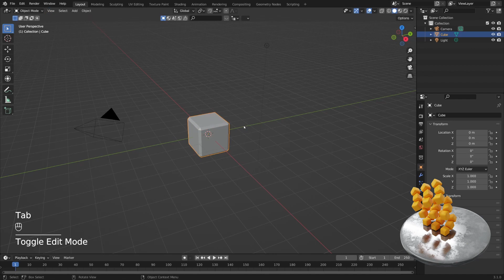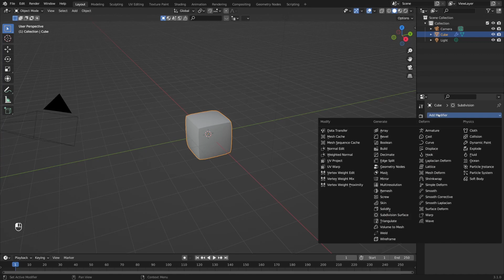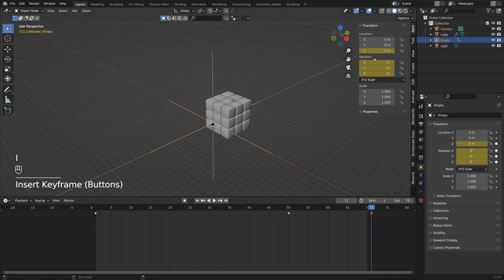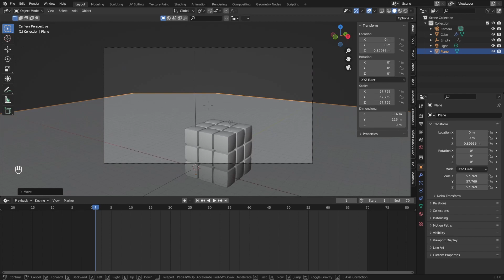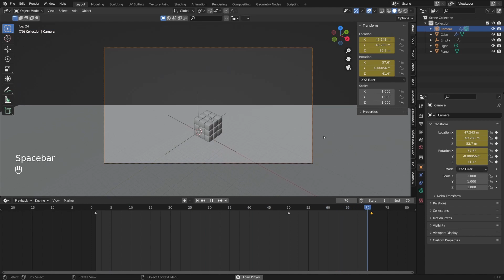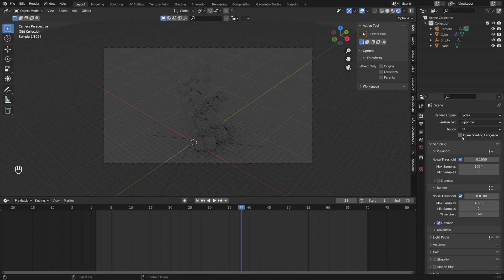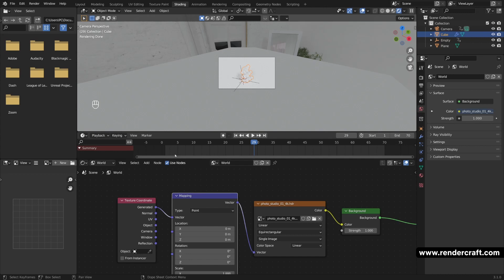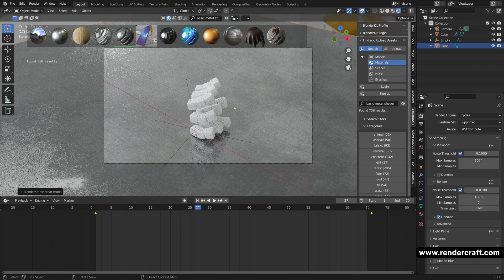Tutorial: Animating Cube in Blender EASY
Hello Blender Community!
Welcome to another tutorial. In this video, you will discover an easy way of animating a cube in Blender. It's a very simple setup, beginner-friendly, and short tutorial, so lean back, enjoy the tutorial, and and have fun!

0:00-Intro
0:25-Tutorial
10:45-Render Craft Academy & Outro